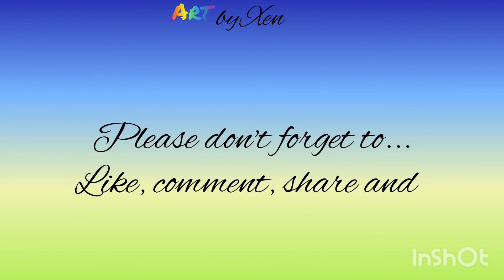Daisies in watercolour painting/freehand drawing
daisies meadow freehand drawing